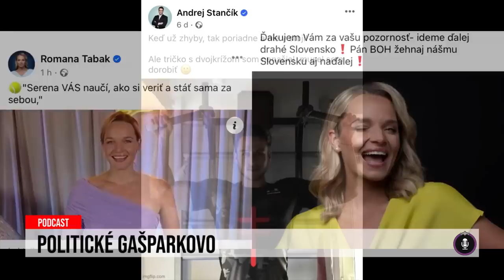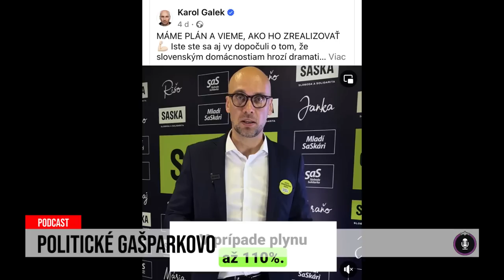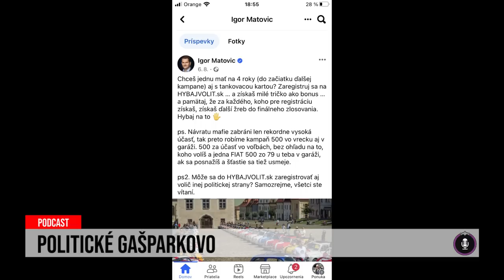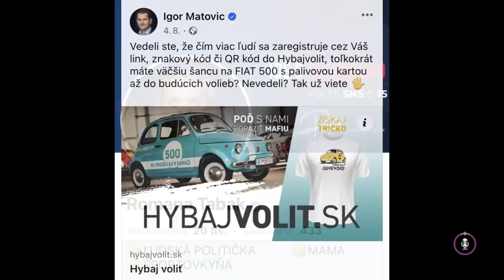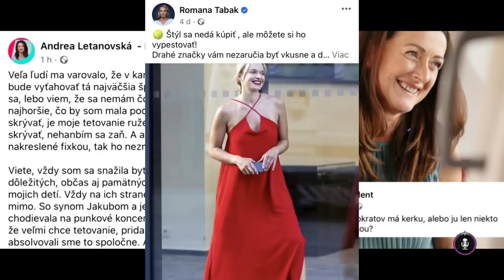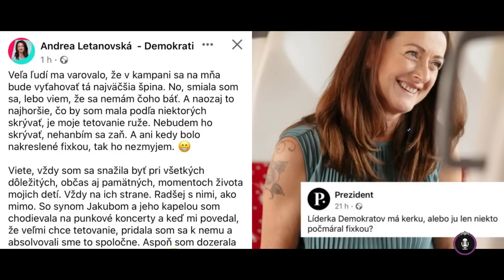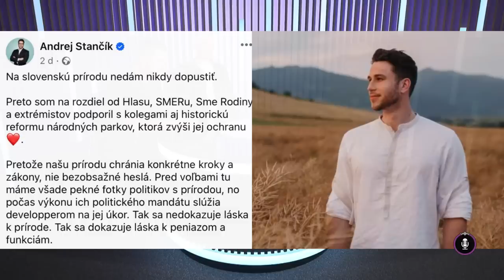Politikár: Stand-up komici Joe Trendy a Ivan Kostra - O smeráckom impériu vracajúcom úder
Stand-up komici Ivan Kostra a Joe Trendy o tom, že Dzurinda ma vibe Joe Bidena, ale aj stratenej Romane Tabák, či našuchorenom Šimečkovi.